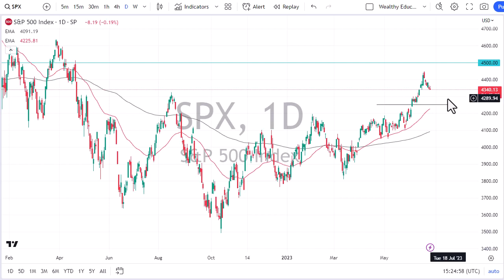S&P 500 Forex Signal: Buy Today | S&P 500 Trading Signals Today | S&P 500 Forecast June 27, 2023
DailyForex experts provide every day the most updated S&P 500 trading signals.